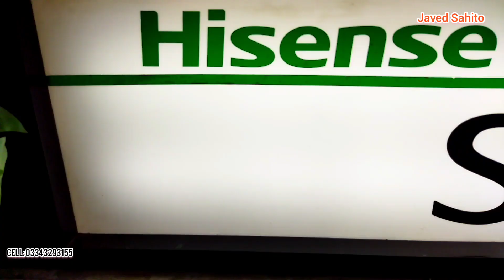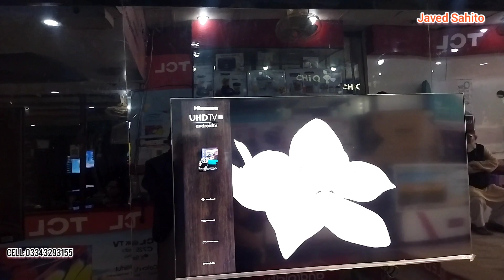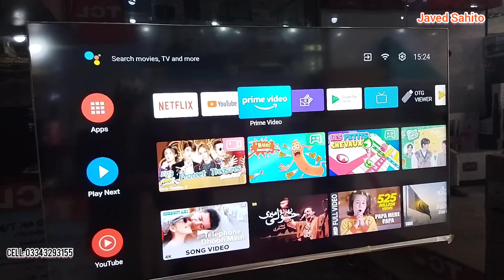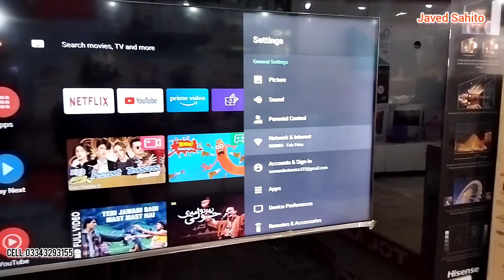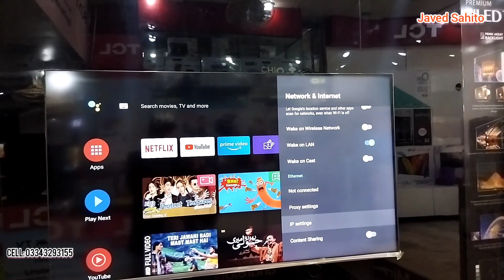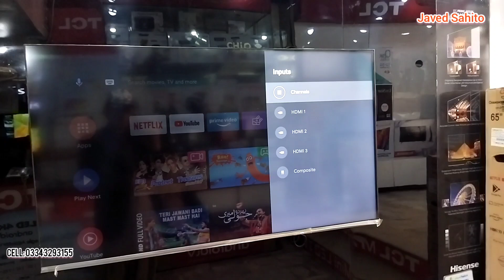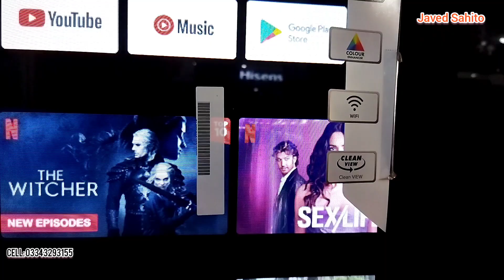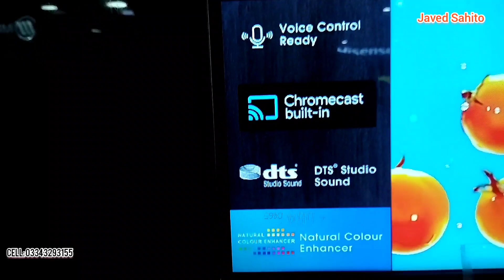Hisense Uled 4K TV Latest Price 2022 | Hisense Android Tv | Hisense Smart TV | Hisense UHD TV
Address : 5, Sarwar Center, Shahrah-e-liaquat, Saddar karachi, Pakistan,